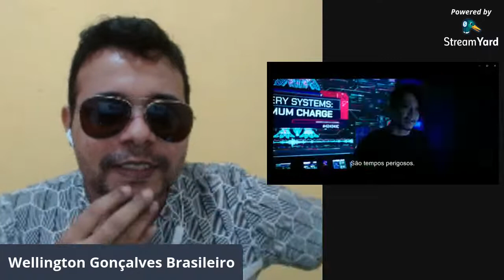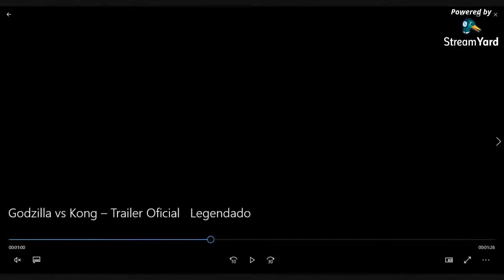GODZILLA Vs. KONG - SAIU O TRAILER DE UM DOS FILMES MAIS AGUARDADOS DE 2021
A Warner Bros. lançou neste domingo, 24 de janeiro de 2021, o primeiro trailer do filme Godzilla Vs. Kong, um dos filmes mais esperados deste ano. Uma  incrível luta que coloca frente a frente dois dos maiores monstros do cinema. Aqui, minha reação e comentário ao trailer.